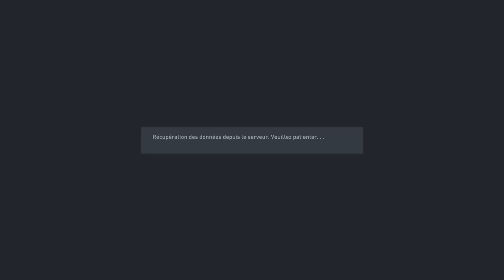ALANDINHO TOUNEN AN GRANMOUN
Yo sakapfet byeveni nan yon lot epizod Alandinho. Alandinho te konmase nan fifa 21 men nou pat fini seri a. Nan FIFA 22 misye tounen an granmoun. Fwa Alandinho tounen poul montre tout monde lan kiyes li ye. Si ou vle plis video, pataje, like, abone.